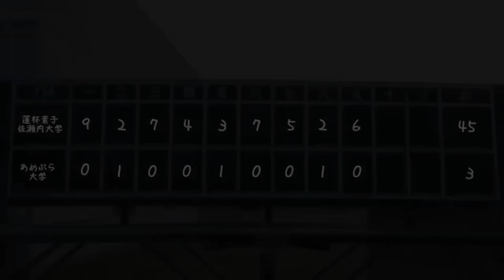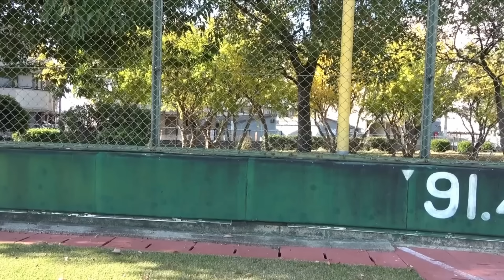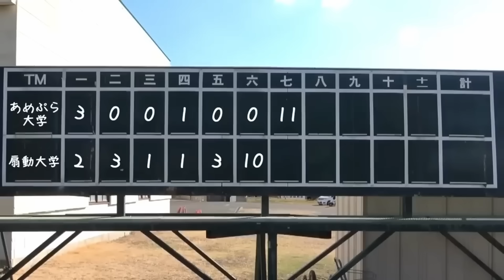【敗因】もはやサボりのしょーた以外強くない野球部【あめんぼぷらす】【切り抜き】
【上手い選手には優しい監督】スター選手がいる日の野球部ルーティン。【寮生活】
【勝てばオフ】本気を出すサボり部員のモーニングルーティン。【野球部 寮生活】
【補欠】後輩にバカにされた三年生のモーニングルーティン。【野球部 寮生活】
野球部 寮生活 先輩に悪口を聞かれた日のモーニングルーティン。【野球部あるある】
【だるい】レギュラーを白紙に戻す日のモーニングルーティン。【野球部 寮生活】
毎日だるすぎる三年生のモーニングルーティン。【野球部 寮生活】-だるマシンガン-

by管理人